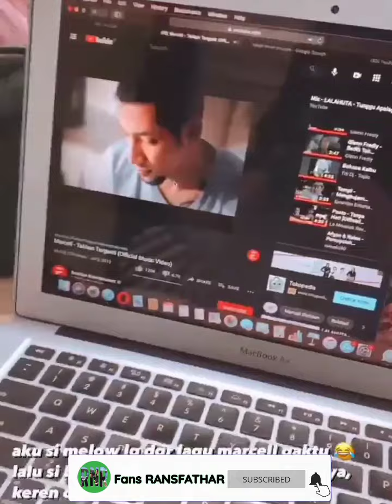RAFFI TAPING DAHSYAT.. KULIAH HUKUM, DIMAS SIBUK BELAJAR